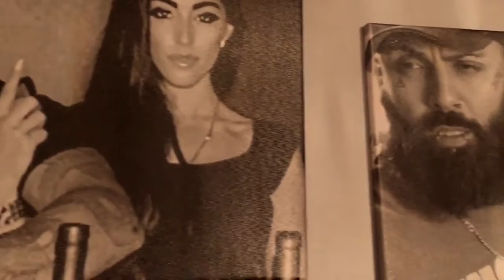Success Is An Addiction Ep 10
► Discover the hidden mysteries of your kind and unleash the power of your godlike communication.